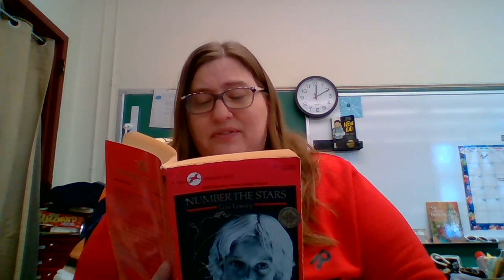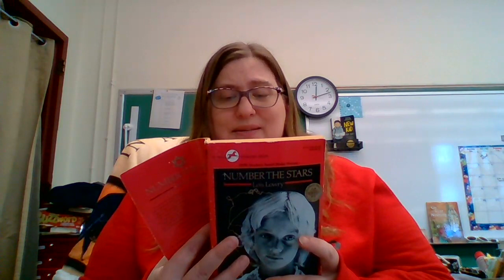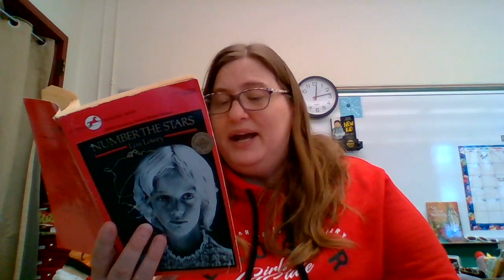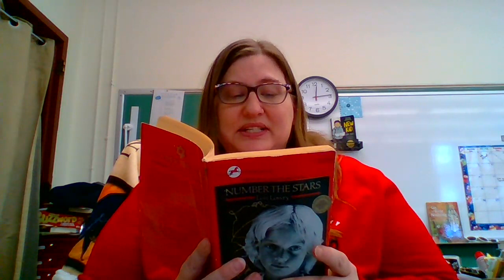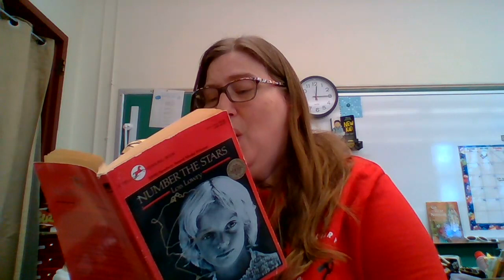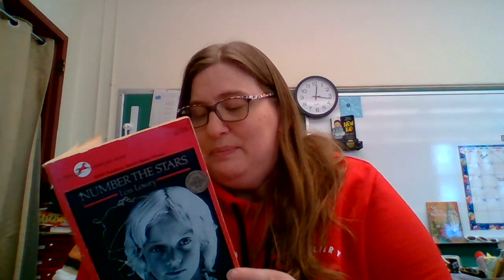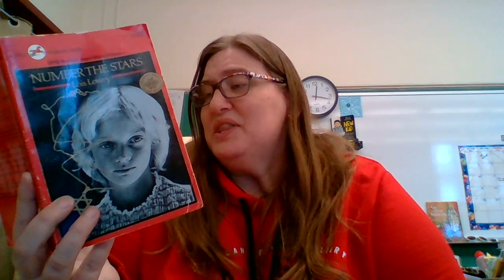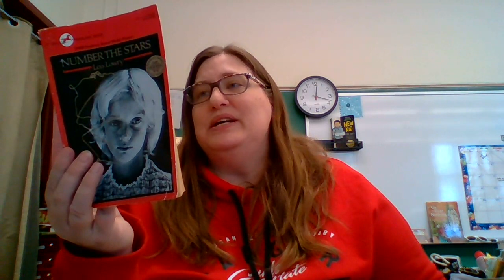4/5 Read Aloud - Number the Stars (chapter 13/part of 14)